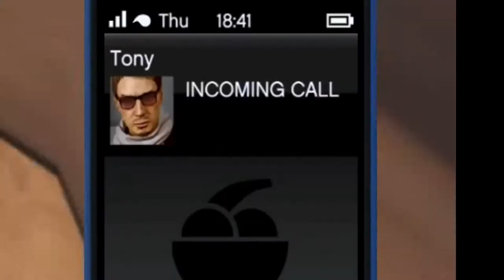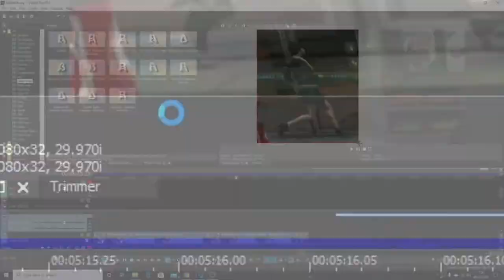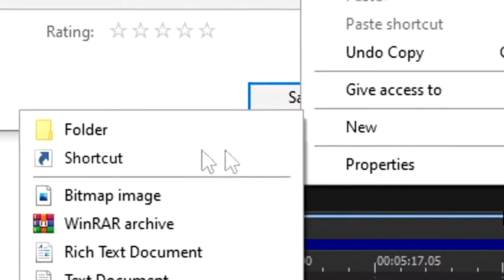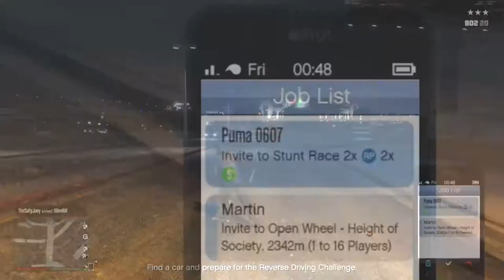Jokes ROADMAN MOMENTS on GTA5!!EP.1 Grand Theft Auto Online XBOX ONE [BTM Boy Funny Moments]